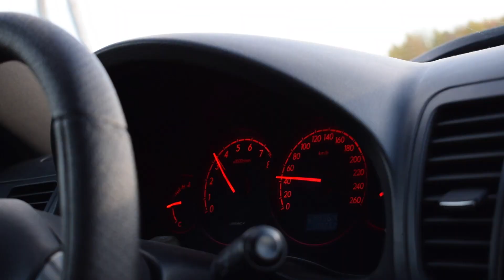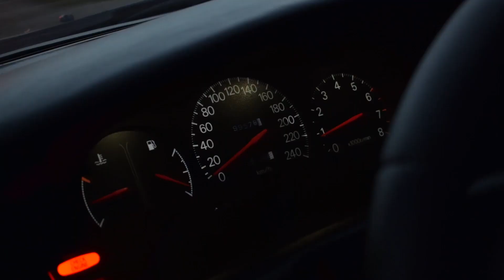Subaru Legacy 2.0L EJ20X 290hp vs Turbo Starlet 1.3L 1.2Bar + Mitsubishi Sigma V6 3.0L